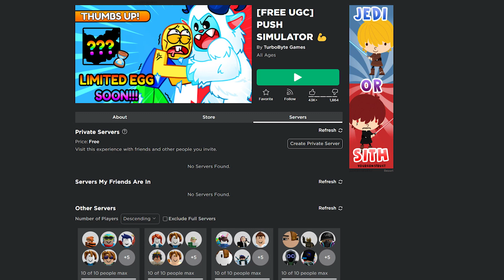Cách Lấy Vật Phẩm LIMITED Miễn Phí Trong Game PUSH SIMULATOR 💪 | (ROBLOX) MCHEWGAMING